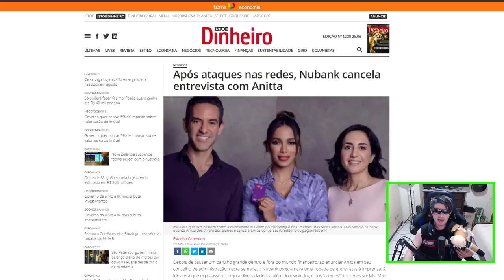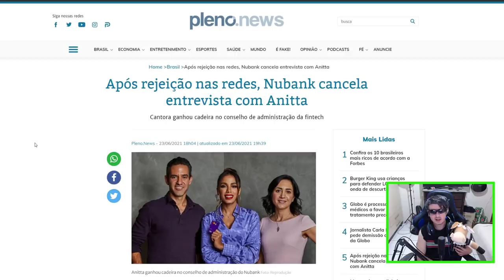ANITTA SE DEU MAL! NUBANK CANCELOU ENTREVISTA APÓS PRESSÃO DE REDES SOCIAIS !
Após rejeição nas redes, Nubank cancela entrevista com Anitta !